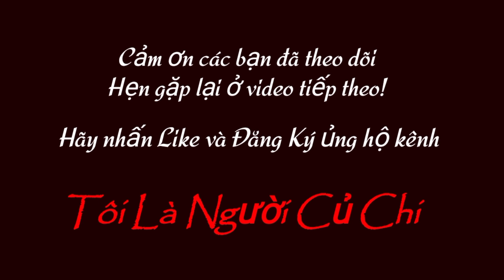344| Bộ Mẹ SIND Con Cái KEM Phối Giống KEM PHÁP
Báo Giá Công Khai Bộ Mẹ SIND Con Cái KEM Phối Giống KEM PHÁP | Mô Hình Nuôi Bò Siêu Thịt | @ToiLaNguoiCuChii

     🔻 Zalo: 0️⃣9️⃣1️⃣8️⃣2️⃣7️⃣1️⃣7️⃣5️⃣2️⃣